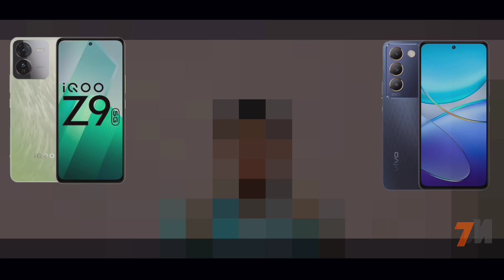Vivo T3 5G Vs IQOO Z9 5G || Know The Difference 🔥🔥🔥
In this particular video guys, i have compared the iqoo z9 with the latest vivo t3.